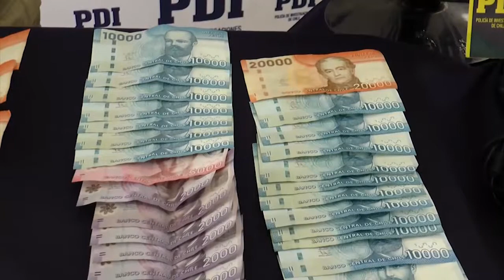Detenido clan familiar de drogas en Linares